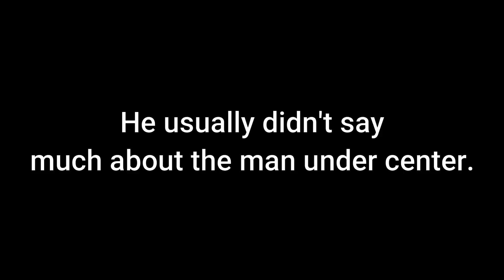Robby Anderson Has Had Enough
I do not think he is a Baker Mayfield superfan
🎵: Find Mii (Main Theme) - Nintendo 3DS